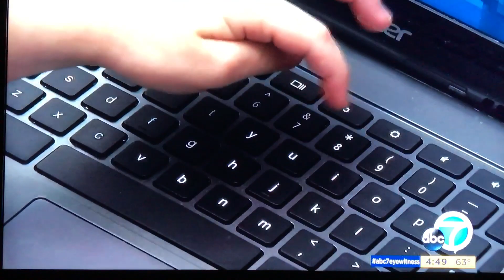ABC7 News: Arcadia Unified Kindergarten Students Learn Computer Coding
Hundreds of students throughout the entire Arcadia Unified School District are participating in the global Hour of Code movement where they are taught about computer science and coding. There are even many Kindergarten classes in the Arcadia Unified School District, including Ms. Pinto's at Holly Avenue Elementary School, where students as young as 5 years old are learning to code.